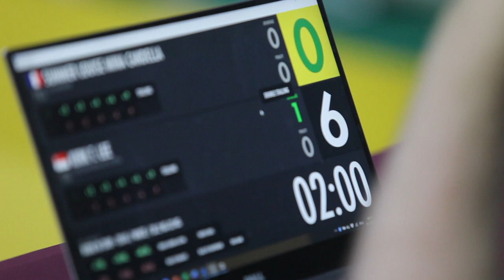BJJ Roots tour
Compete with BJJ Roots and get best experience in your life.